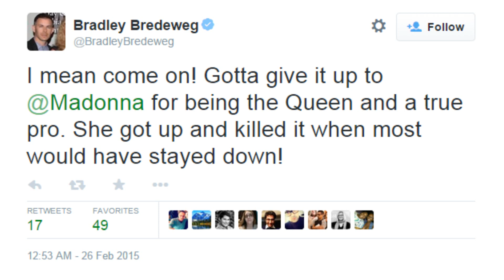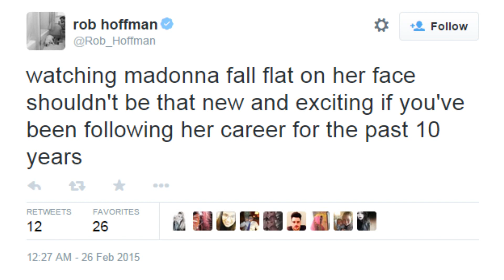Madonna falls at the Brit Awards